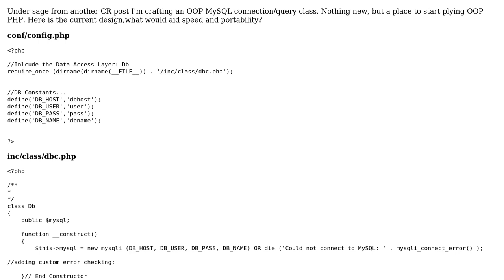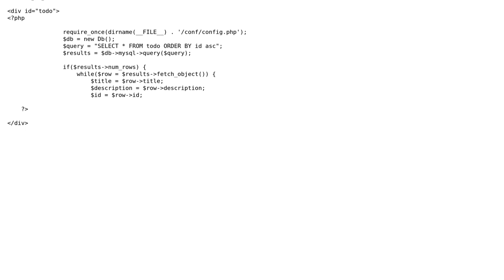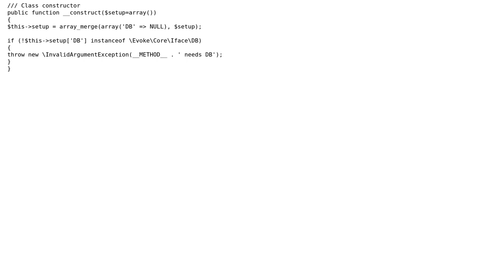Code Review: OOP MySQL connection class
With thanks & praise to God, and with thanks to the many people who have made this project possible! | Content (except music & images) licensed under CC BY-SA | Music | Images & others | With thanks to user Wasabi user Paul user palacsint and the Stack Exchange Network Trademarks are property of their respective owners. You are responsible for your own actions.